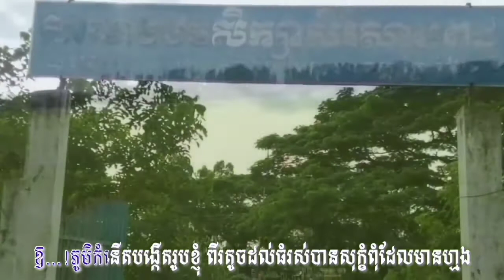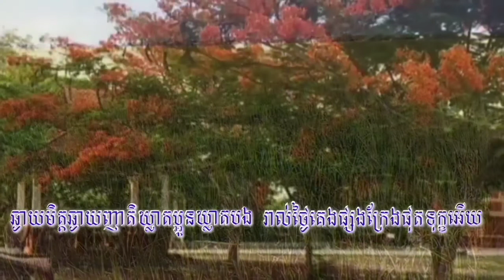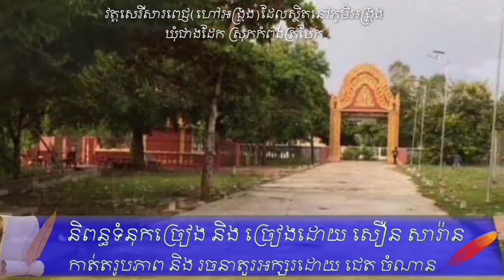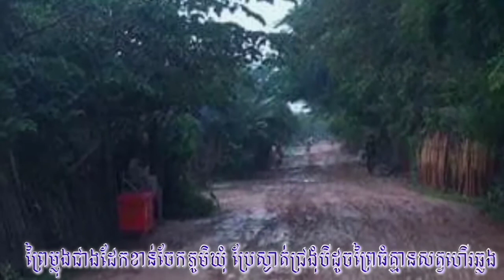វិយោគភូមិព្រៃម្លុង សឿន សារ៉ាន